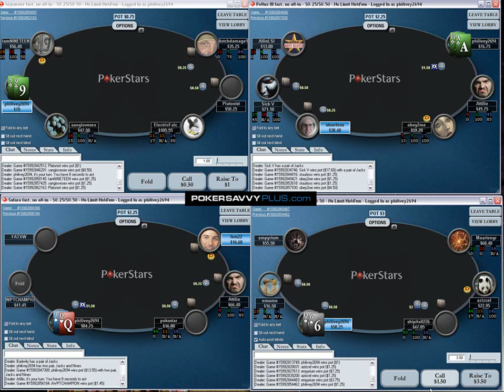#7 Ike Haxton "4-Tables $0.25-$0.50 NL 6Max" (Pokersavvy)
Ike Haxton aka "luvetheWNBA" and "philivey2694"